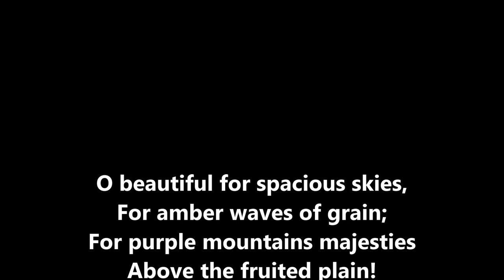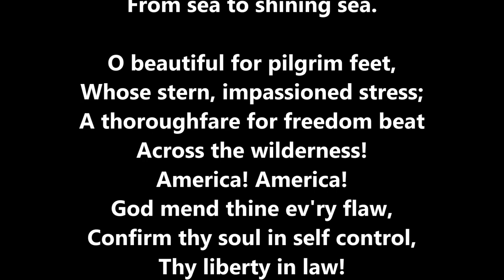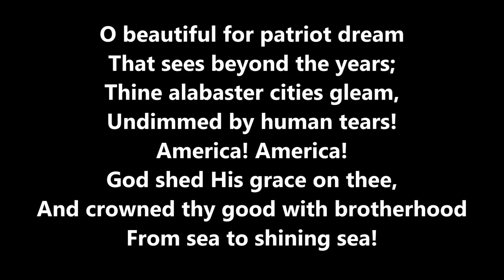AMERICA THE BEAUTIFUL - Samuel Ward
Samuel Ward - Page: 125
Piano Accompaniment

O beautiful for spacious skies, For amber waves of grain;
For purple mountains majesties Above the fruited plain!
And crowned thy good with brotherhood From sea to shining sea.

O beautiful for pilgrim feet, Whose stern, impassioned stress;
A thoroughfare for freedom beat Across the wilderness!
America! America! God mend thine ev'ry flaw,
Confirm thy soul in self control, Thy liberty in law!

O beautiful for heroes proved In liberating strife,
Who more than self their country loved, And mercy more than life!
America! America! May God thy gold refine,
Till all success be nobleness, And ev'ry grace divine!

O beautiful for patriot dream That sees beyond the years;
Thine alabaster cities gleam, Undimmed by human tears!